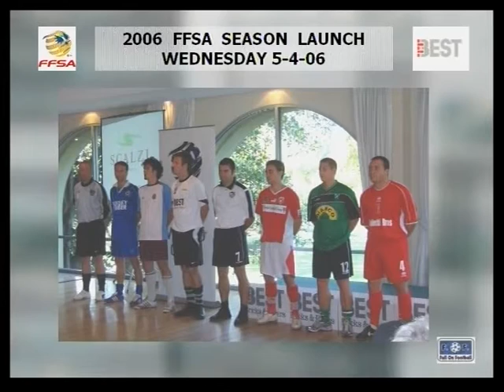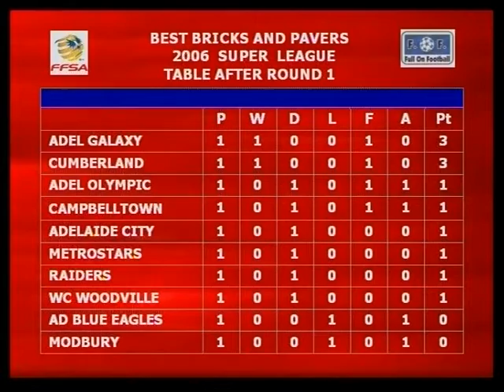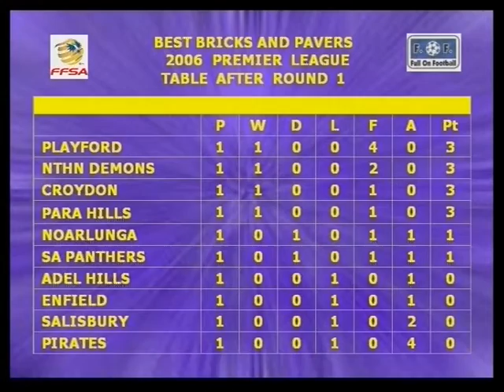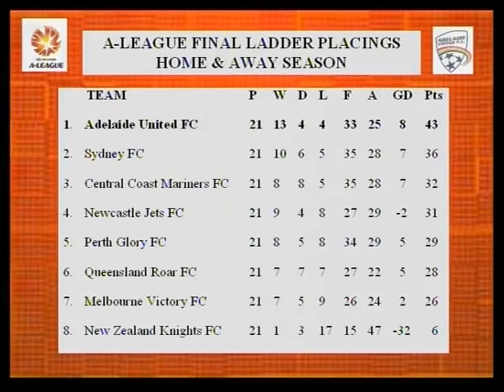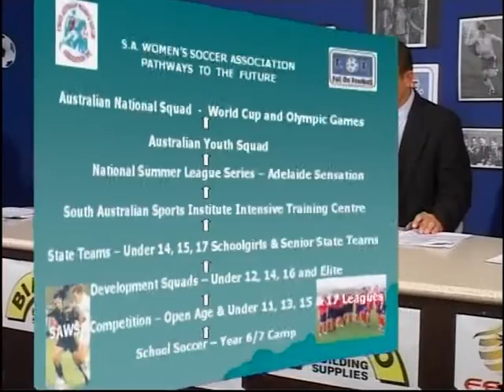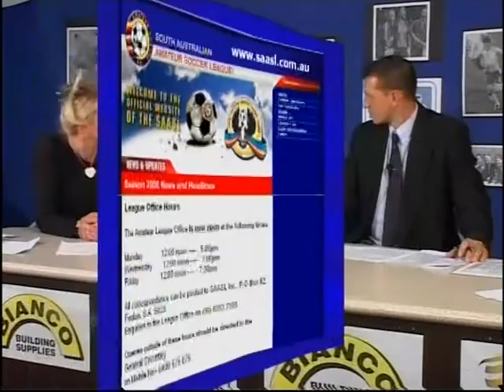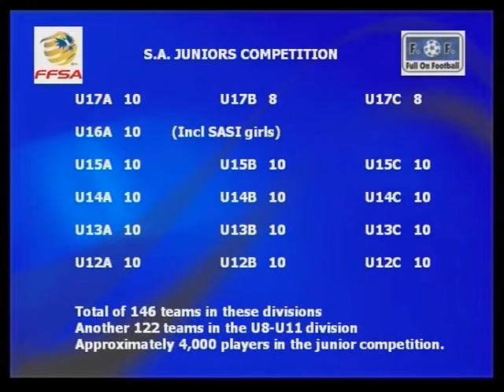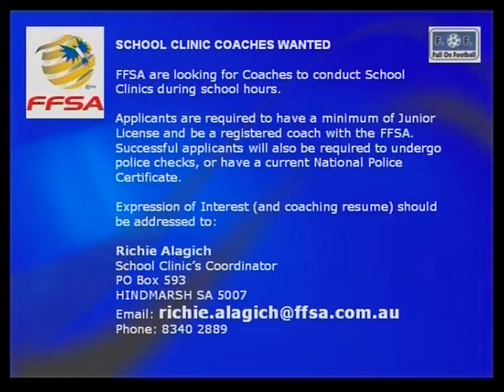Full On Football Show #1 Season 1 April 12th 2006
Inaugural broadcast of Full On Football TV Show, a local South Australian show promoting all branches of football within SA.
Created, produced and hosted by Nat Adamopoulos (now Harrison) with co-host Micheal Brooks.
So on the 12th April 2006 - the first ever Full On Football TV Show was aired on Channel 31 (now 44).
A few nerves by both myself and co-host Michael Brooks, a few nerves by the camera man, a few technical glitches with production as well but which show hasn't had in its first show?
The show did develop into a good quality football show for Adelaide and South Australia considering it was a private venture it still clocked up 100 shows over 4 years.
The objective of Full On Football Adelaide (or as I liked to refer to as FOFA - the closest thing to FIFA you’ll ever get) was to promote all branches of the round ball game played here in SA.
The mission of Full On Football show was to provide a medium for the effective communication and promotion of the game of world football played here by integrating and encompassing the whole SA Football fraternity as one, using the television broadcasting medium as a means to achieve this.
In its first year the format of the 90 minute show included the A-League reporting on Adelaide United FC, the FFSA Men’s Comp (Super, Premier and State Leagues), the SAWSA Women’s League, the Junior League and the SAASL Amateur League.
Like no one else we were successful in getting all areas of football under the one central place, a home ground for football information.
Show #1 guests were Guest Panellist Joe Mullen then coach of Croydon Kings, FFS CEO Alison Miller launching the new structure of 3 leagues in the mens comp Super league, Premier league and State League, Adelaide United Football Manager and Adelide GAlaxy Coach Michael Petrillo, Adelaide Comets President Jim Tsouvalas, the Women's league SAWSA CEO Wendy Carter and the Amateur League SAASL President Bill Bailey.
So please take your time to flashback to 10 years ago...a time where no Facebook, Twitter, Instagram or social media existed, no-one had smart phones and very few websites were used as we have today.
Enjoy the first show via the following link.